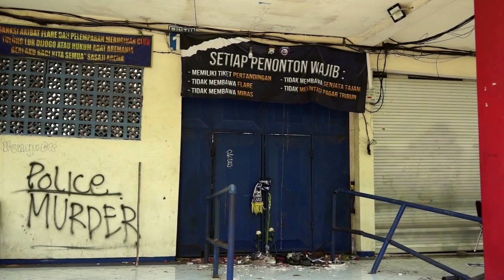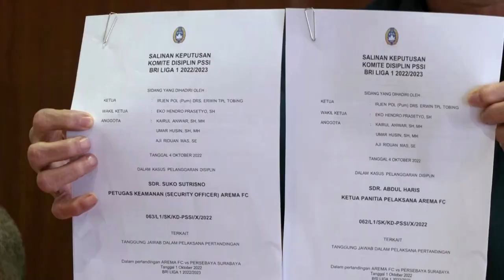Use of tear gas probed in Indonesia soccer tragedy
Indonesian police wrongly used tear gas to disperse rioting soccer fans, an internal oversight official said on Tuesday, while the country's soccer federation banned two club officials over the chaos that killed at least 125 people. Mia Womersley reports.